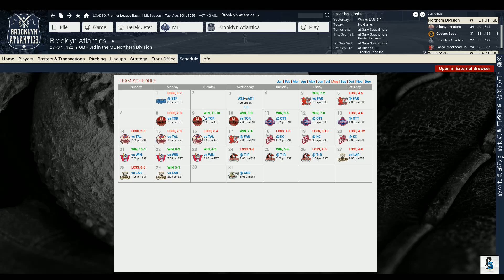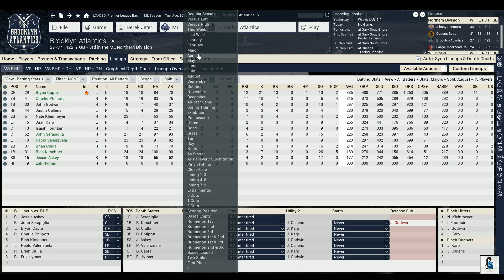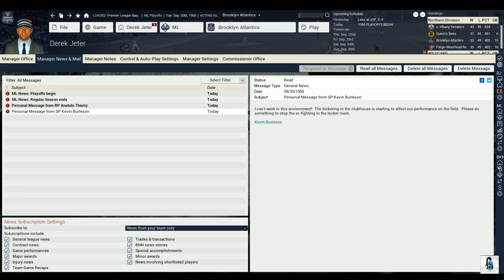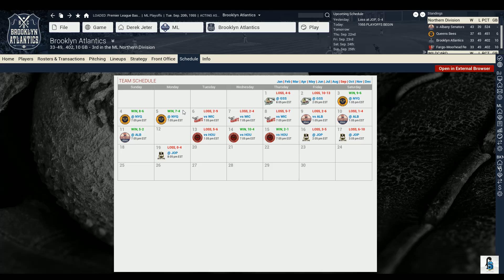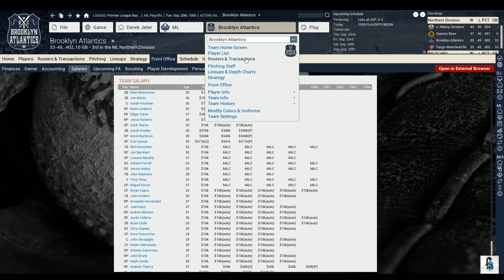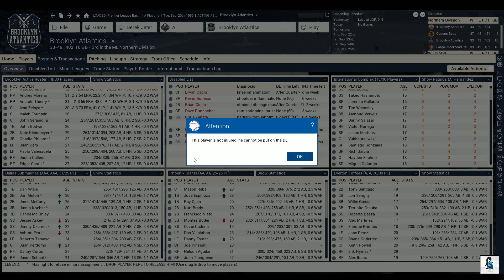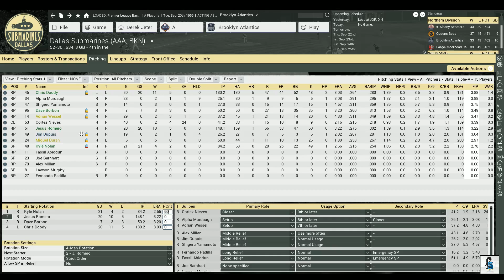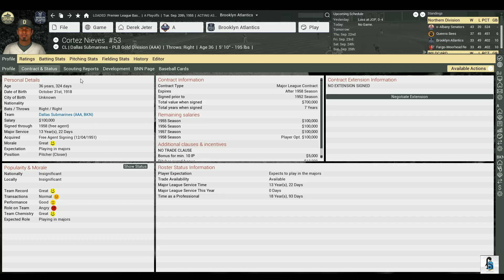Season Recap - OOTP Baseball 17 - GM Mode Sim - ep. 34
Premier League Baseball (PLB) is a fictional league that starts in 1950. This is a GM Mode Sim league that is partially run by human managers; the rest of the teams are AI controlled.

All other social media (Snapchat, Periscope, Blab, etc): @f5penguin

Reduce digital eyestrain and get some stylish eyewear from GUNNAR Optiks